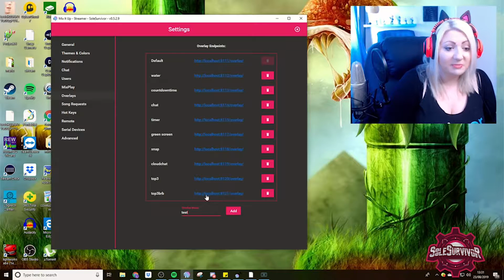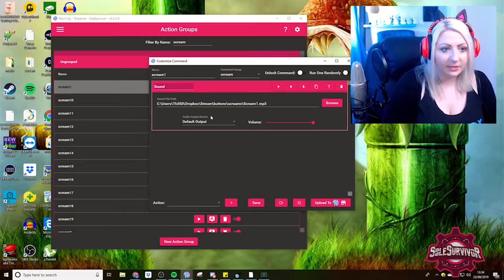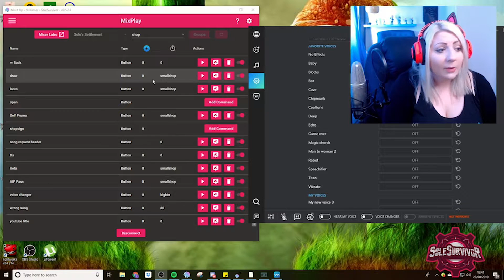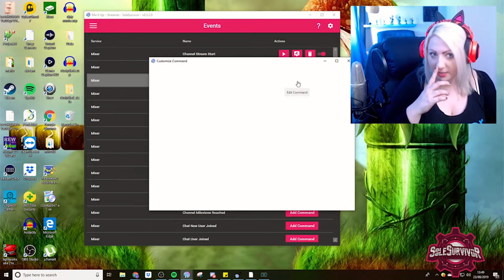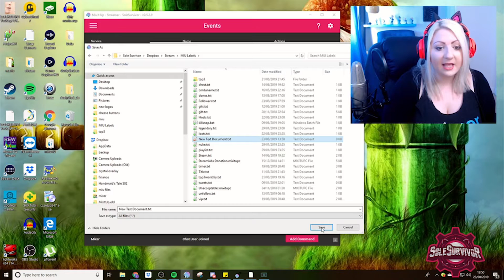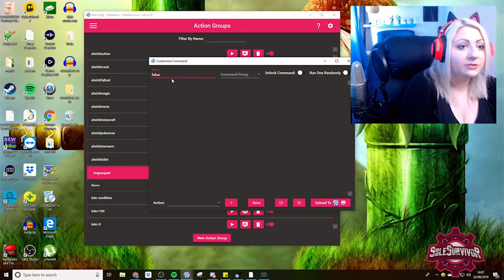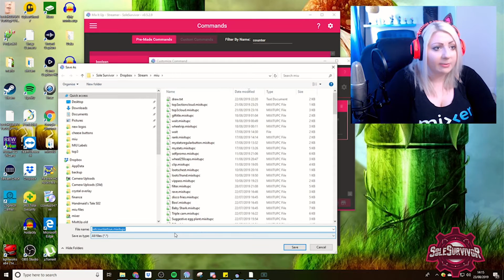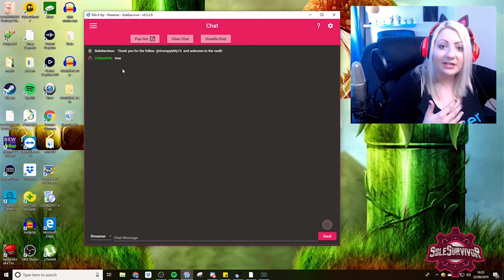5 THINGS YOU CAN DO IN MIX IT UP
5 Things you didn't know you can do with Mix It Up bot and OBS for Mixer streamers 😊